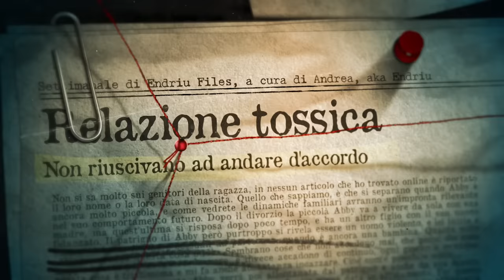La Furia della Fake Barbie di OF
Abigail White ha fatto tanto parlare di sé negli scorsi anni. La sua furia ha portato ad un epilogo tragico che nessuno si sarebbe mai augurato. Abby viene ricordata come la fake barbie di OF.
Questa settimana su Pampling c'è il 6x€50, ovvero prendi 6 magliette con soli €50! Utilizzando il codice ENDRIU inoltre puoi avere anche delle calze a scelta in omaggio

In questo video